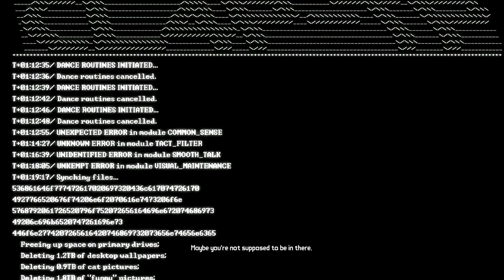Borderlands The Pre-Sequel DLC Part 4: Freeing up Space on Primary Drives...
Hi everybody Draconic Afterlife here to apologize about the inconsistent uploads last week, work as been pretty hectic for the last 2 weeks so i haven't been able to record as many videos as i want to.